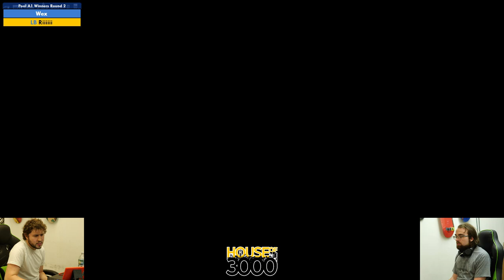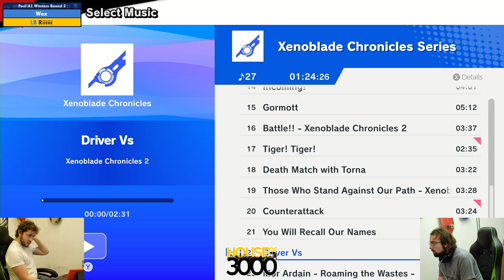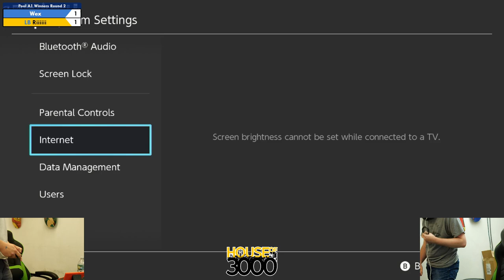Xeno349 Pool A1 Winners Round 2 Wex vs Riiiiii